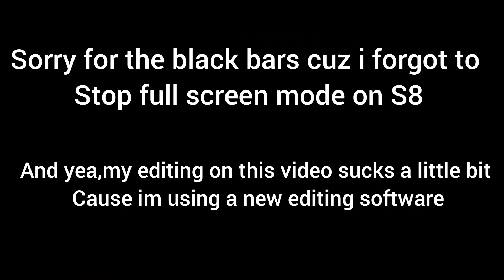ROAD TO DIAMOND RANK! (E2CriticalOps)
ROAD TO DIAMOND RANK IN CRITICAL OPS!